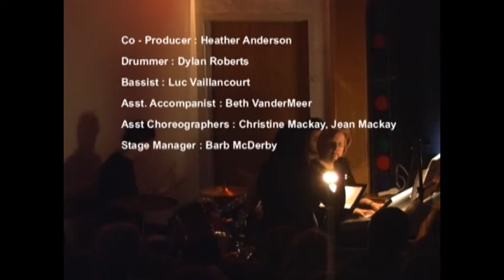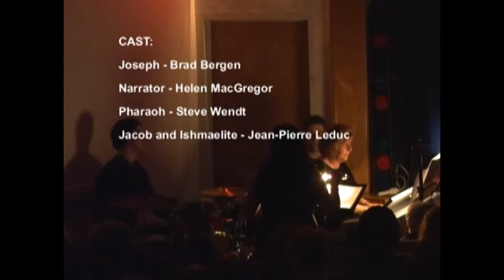2004 - Joseph and the Amazing Technicolour Dreamcoat, by Rice & Webber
North Grenville Concert Choir